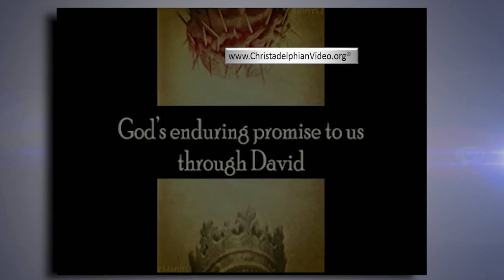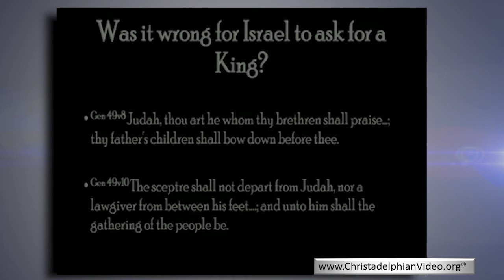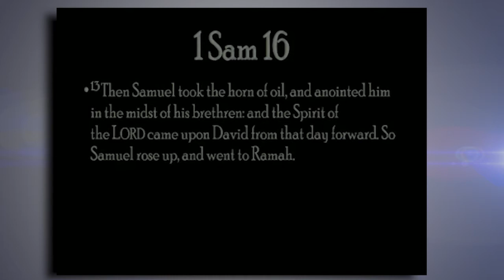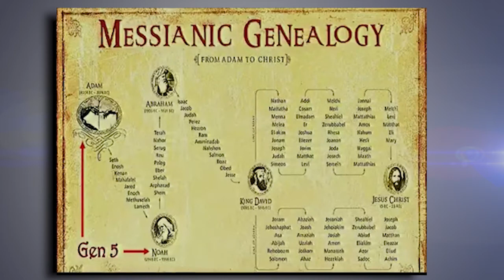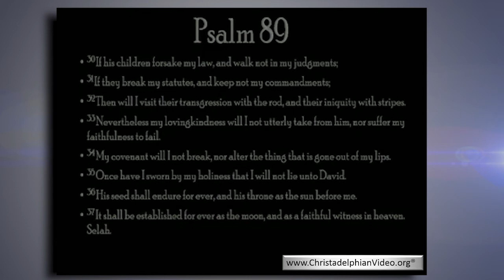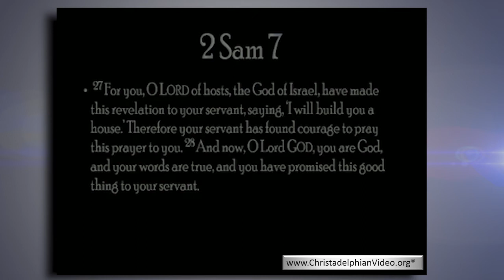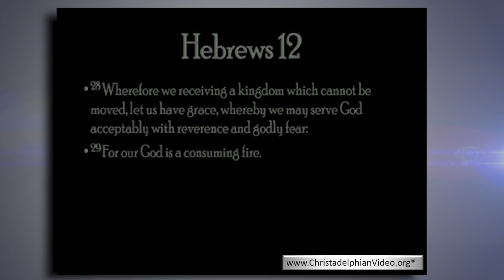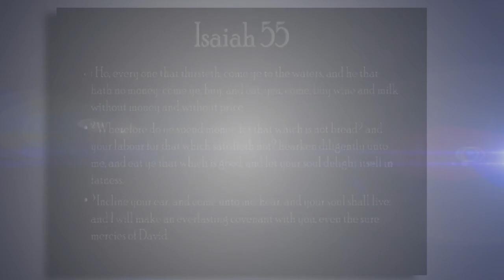God's enduring promise to us through David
Christadelphianvideo Bibletruthandprophecy christadelphianstalk Christadelphians Christadelphian Description: David’s love for God developed a desire to build God a house. But none can repay God for all that he gives to us. God’s gift of grace and everlasting life is free if we WANT it. God promised a throne and Kingdom to David for ever. Those who, like David, follow after God’s heart, will seek the kingdom as their priority in life.